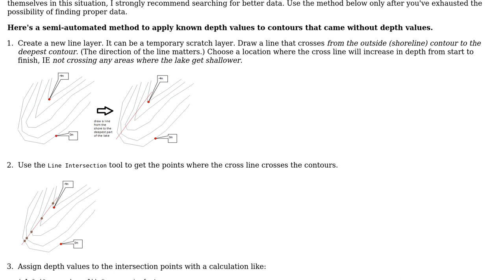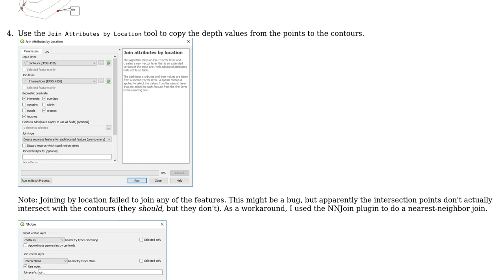GIS: How to automatically get/assign contour height attributes?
With thanks & praise to God, and with thanks to the many people who have made this project possible! You are responsible for your own actions.